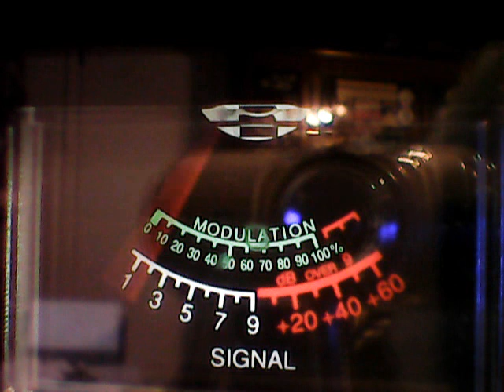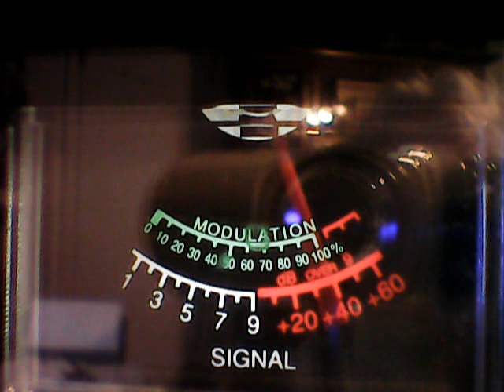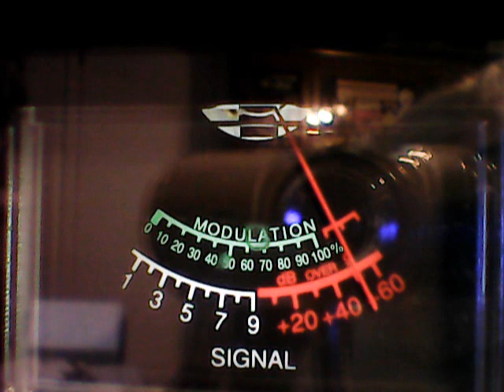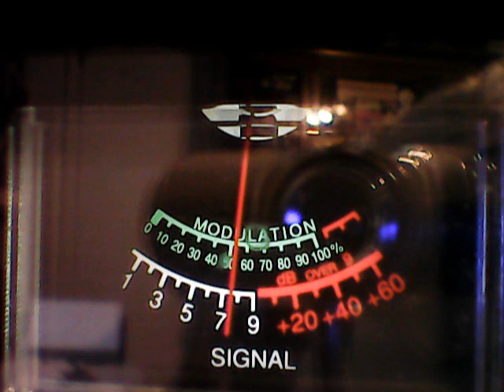FRIDAY DX -BUG N THE DESERT,663 ,WEEDKILLER,MAILMAN,317 ,TRIP 5 MOBILE UTAH,152 CA,BOBBY BOOSHEA,445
DX ON FRI 13 TH WESTSIDE CB CH 28 ON 10/13/23